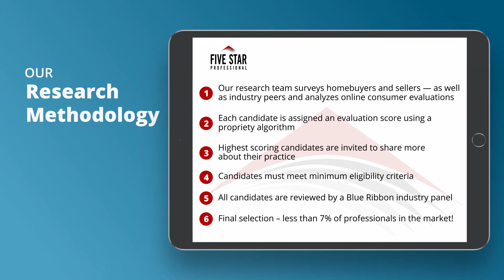2020 Orlando Five Star Real Estate Agent LaShawn Norden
LaShawn Norden wins the 2020 Five Star Real Estate Agent Award! Five Star Real Estate Agents represent those who are outstanding in their field. Winning Professionals are selected as a result of a rigorous and objective research process. For any market, each year’s field of winners represents no more than 7% of professionals within the market.